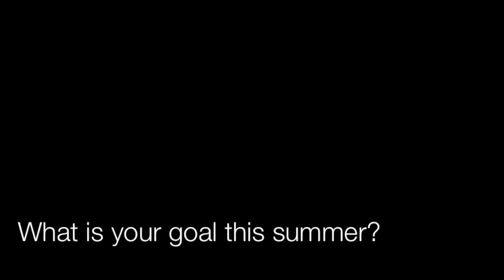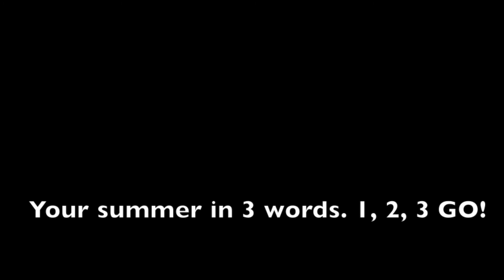Start Up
On this sunny Friday in late June, the 2013 conservation program start up was a hit!